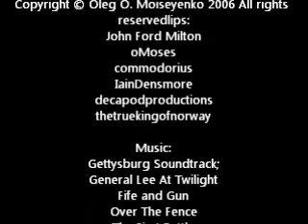Civil War Reenactments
Just a video I made on Civil War reenactments:) And yeah, I know the Gettysburg music is cliche, but it's all I got at the moment. I'll put up more soon with different music!

Video Clips From:
reservedlips:
John Ford Milton
oMoses
commodorius
IainDensmore
decapodproductions
thetruekingofnorway

To Arms In Dixie!